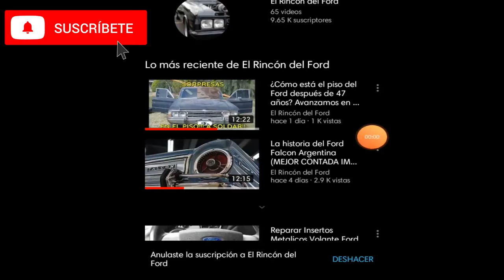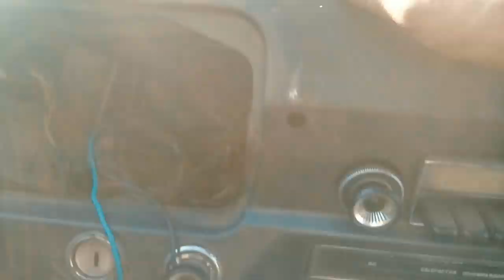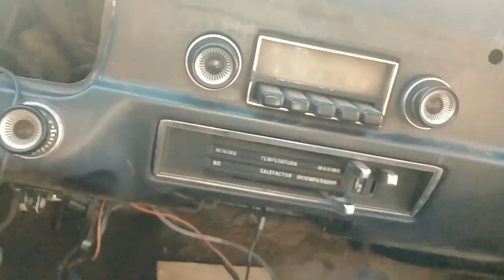Este ÁCIDO ☠️ CAMBIÓ TODO! / Sacando todo el óxido del Ford Falcon /// Ford Falcon restoration /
Se vienen cosas impresionantes para el canal!! no te las pierdas!

FORD FALCON RESTORATION